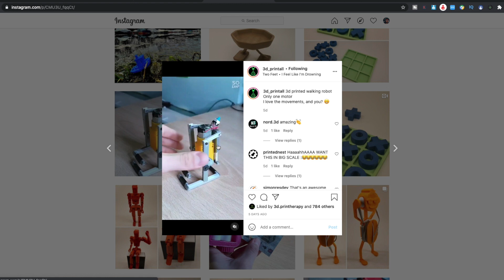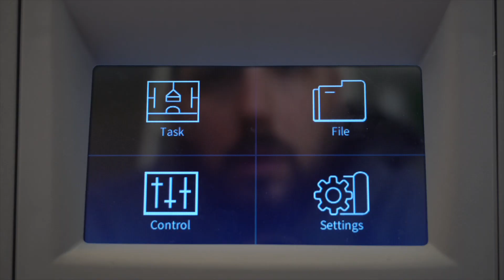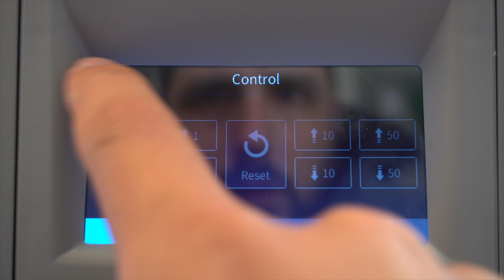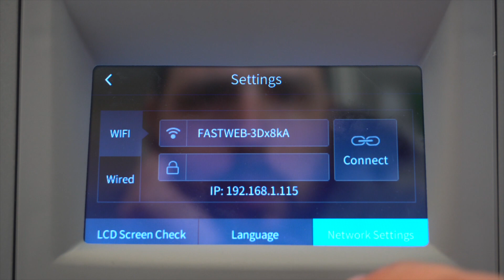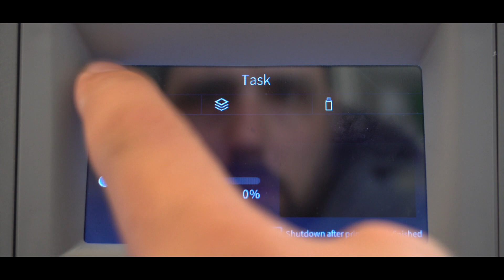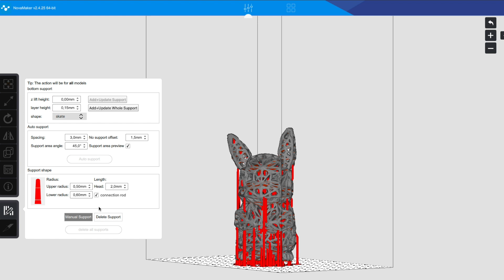INCREDIBLE Details on a RESIN 3D Printer // NOVA3D Elfin2 Mono SE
I am reviewing my first Resin 3D Printer,
The ELFIN 2 Mono SE from Nova3D is an authentic Best,
For a price point of around 200€ it delivers details as I’ve never seen before…
My experience with it was AMAZING, the hustle of cleaning, washing and curing was compensated by the ease of use and quality produced.
This is definitely a great Resin printer option for any beginner.
Hope you liked this review and found it useful,

Keep Creatin’

The first 10 buyers of the water washable resin/high transparency resin can get 500g resin for free !!!

GET the BEST MUSIC for Your Videos
Artlist

NEED STOCK FOOTAGE?
HERE IS THE BEST RESOURCE
Artgrid

Here you will find Reviews,
Special Filaments,
Electronic DIYs,
discounts a
& MUCH MORE !!!

My 3D PRINTERS:
Artillery Sidewinder X1
NOVA3D Elfin2 Mono SE (Resin Printer)
Artillery Genius
Longer LK4 PRO
Anet ET4 PRO

Hope you all enjoyed and found it useful
Keep Creatin’

MY GEAR / La Mia Attrezzatura

DRONES
DJI Mavic Min
DJI Mavic Pro
MJXR Bug 5
Parrot Anafi

FPV
iFlight Green Hornet/BumbleBee
Emax TinyHawk s
Emax TinyHawk 2
Taranis Q X7

PHOTO
My Awesome Bag, Lowepro ProTactic 450
My Main Camera, Sony a6500
My Main Lens, Sony 18-105mm
My 2nd best Lens, Sigma 16mm F1.4
MY Microphone, Rode VideoMicro
My Audio Recorder, TASCAM DR-05
My Tiny Screwdrivers set
My Aputure LED light
My Zhiyun Crane
GorillaPod SLR—Zoom
SmallRig Cage a6500
Sensor Cleaning KIT
Bendy Tripod
Newer Lens for a6500 35mm

MacBook Pro

GET the BEST MUSIC
Artlist

Mail To:
Alessandro Ippati
Via Materdomini 40
72100 Brindisi (BR)
Italy